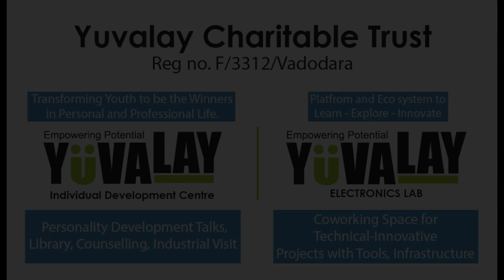Exam to Excellence || Gnanvatsal Swami || Yuvalay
A talk by Gnanvatsal Swami on Exam to Excellence.
Exams and it's results play an important role in student's life - both mentally as well as emotionally. If results are as expected, students tend to start worry about further admissions and if not - they tend to stop looking at what lies ahead of them going forward. In the whole process - the quest for excellence is lost.

This talk will give a perspective on the fact that results and numbers are just for that moment but striving for excellence is a lifelong journey one should take.

It will also shed light on how attitude plays a pivotal role in thriving for excellence.

Yuvalay is celebrating 5 years of it's journey which started with a singular focus of making students winners in personal as well as professional life.

Success beyond the school campus in the real world requires more than a notional degree. In pursuit of high scores, the true potential of a student often remains untapped and buried in books.

The transition from 'student' to 'professional' proves to be an onerous challenge for today's youth.

Backed with decades of experience in the corporate sector and fine arts, we at Yuvalay have unlocked a new avenue for youngsters to explore their potential and prepare them for the obstacles that lay ahead.

Yuvalay offers you an environment conducive to holistic growth for overall development, thereby infusing confidence in you to prove your mettle in your professional, and even personal, life. We have a team of trained professionals, veterans of the corporate sector, artists and motivational speakers to provide you the ideal fusion of all worlds. In brief, Yuvalay is your friend, philosopher and guide. Welcome aboard.

You can check other information and get updates via our Website and Facebook page :
(1) Yuvalay